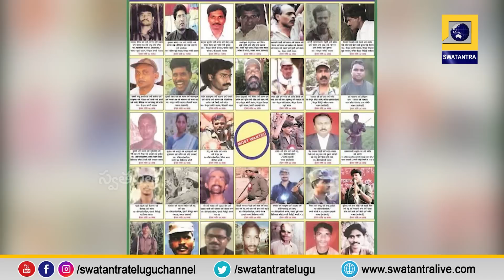మావోయిస్టు లేఖ: హిడ్మా మృతిపై దక్షిణ బస్తర్ డివిజన్ కమిటీ కార్యదర్శి పేరుతో లేఖ | Swatantra TV